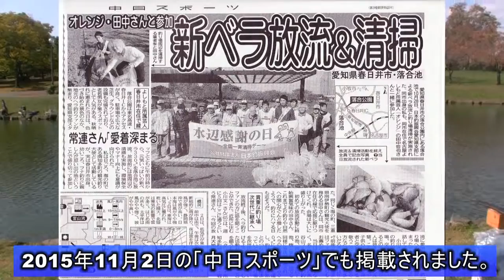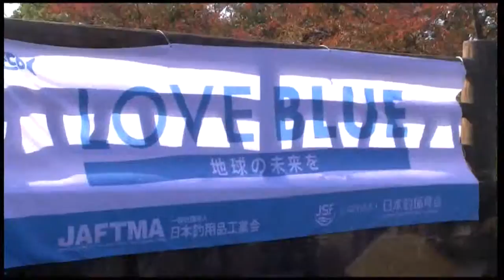中スポ掲載 春日井「落合公園」ヘラブナ釣り&放流・清掃